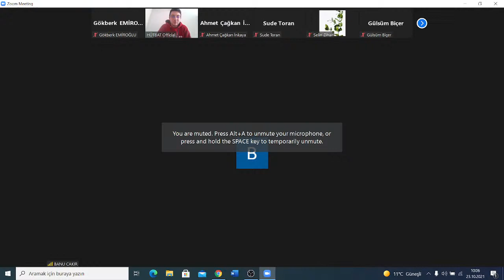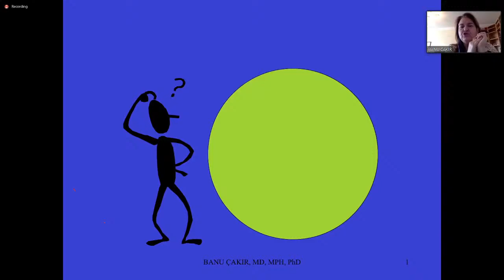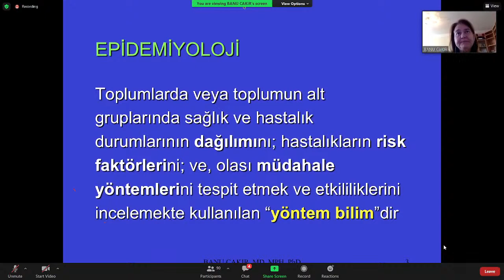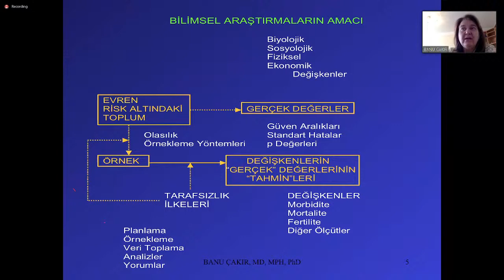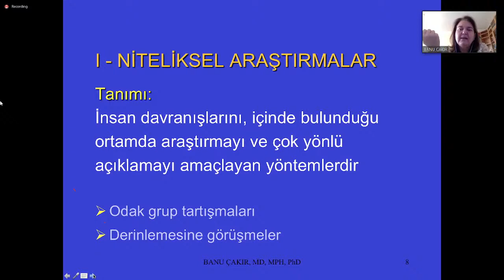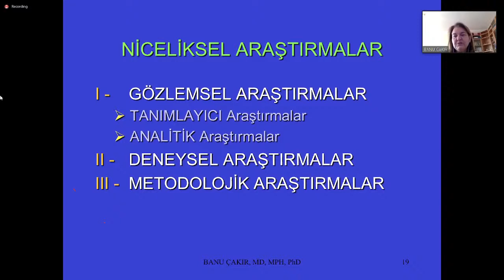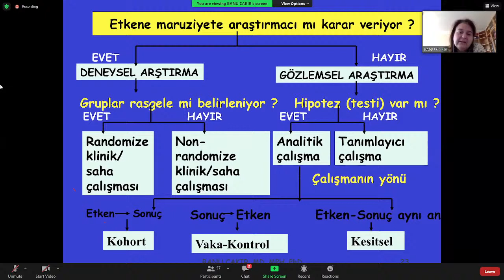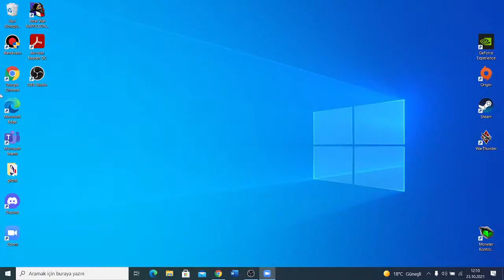HÜTBAT BİLİMSEL PROJE -Sağlıkta Araştırma Tasarımları başlıklı videonun kopyası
Herkese Merhaba! 🤍 HÜTBAT Proje'nin 6 konferanstan oluşan konferans serisinin ilkini duyurmaktan mutluluk duyuyoruz. Prof. Dr. Banu Çakır'ın katılımıyla Sağlıkta Araştırma Tasarımları .